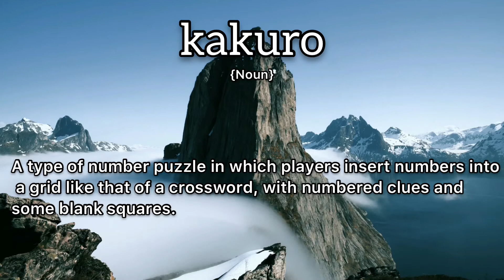Kakuro Meaning : Definition of Karuko